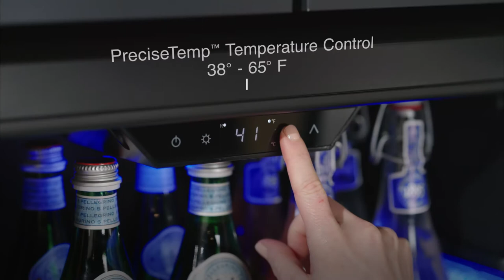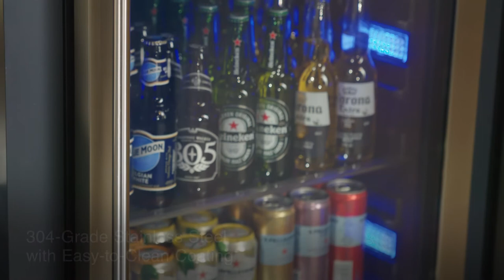Zephyr Presrv® Full Size Beverage Cooler | PRB24F01AG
Meet everyone’s chilled beverage needs with the Full Size Single Zone Beverage Cooler. Whether it’s entertaining a crowd or simply optimizing family time, features like a stainless steel, Full-Extension Rollout Bin for easy access to everyone’s favorite drinks, Full-Extension Wood Racks for storing wine and craft brews, and Active Cooling Technology mean this cooler is ready, willing and able to be the life of the party. Model PRB24F01AG